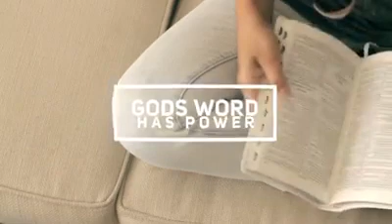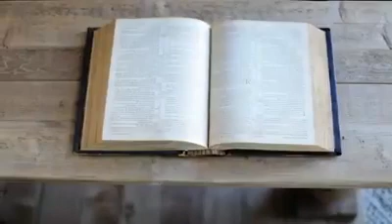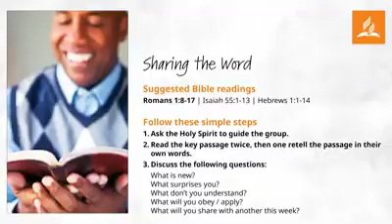How Can We Share Bible Truth?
Although nature reveals the majesty and power of God, it doesn't reveal the plan of salvation. God's written Word is the clearest and fullest revelation of Jesus, the Living Word. We talk about Jesus when we tell people what they must do to be saved. But how can we expect to know anything about Jesus without the Bible? Without the Bible, how can we know anything about the worldwide war between good and evil? Or God’s love? Or Jesus’ life and death? Or the Second Coming?